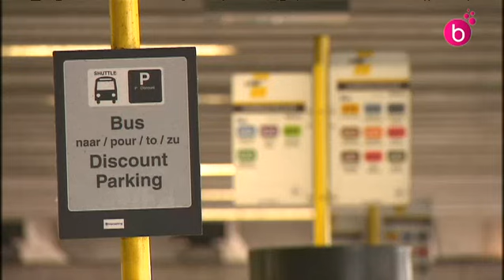Bientôt plus de bus nocturnes vers l’aéroport?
La société flamande de transport public, De Lijn, va supprimer sa ligne de bus de nuit qui relie Erasme à Brussels Airport, en passant par les communes de Molenbeek, St-Josse, Schaerbeek et Evere, indique ce matin le quotidien « La Dernière Heure ». Cette desserte permet actuellement de se rendre en bus jusqu’à l’aéroport entre 3h et 5h du matin et de revenir vers Bruxelles depuis l’aéroport entre 1h15 et 5h15, et ce, sept jours sur sept.

Une information démentie par De Lijn. Johan Van Looy, le directeur de De Lijn dans le Brabant flamand ajoute: « Nous cherchons à réformer, réorganiser la ligne 620, mais rien n’est actuellement décidé. A cet effet, nous étudions différentes possibilités, notamment celle des taxis collectifs. »

A Brussels Airport cette nouvelle inquiète. Ce sont principalement des travailleurs de l’aéroport qui empruntent la ligne 620. En cas de disparition, ils se demandent comment ils vont accéder à leur lieu de travail. Brussels Airport demande donc de ne pas sacrifier le bus de nuit ou en tout de trouver une alternative en cas de suppression.